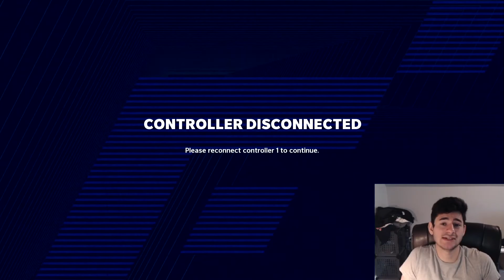Madden 21 New York Giants Franchise EP.43: OBJ IS DIFFERENT!!!